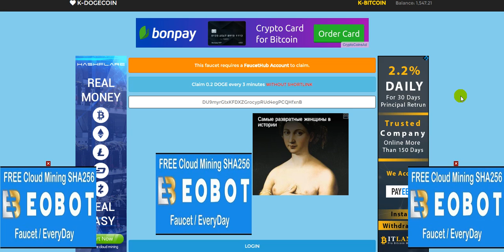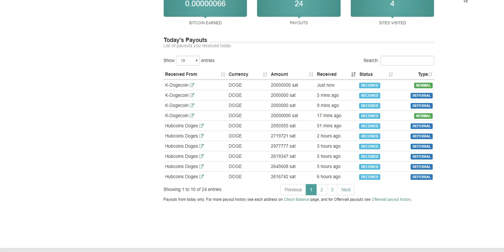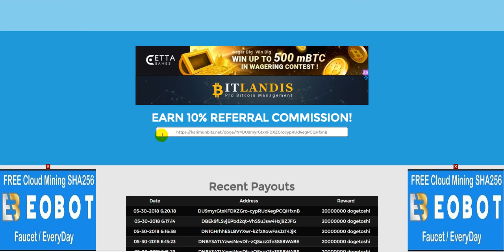DOGE кран 0.2 DOGE = 3 мин. на фаусетхаб.